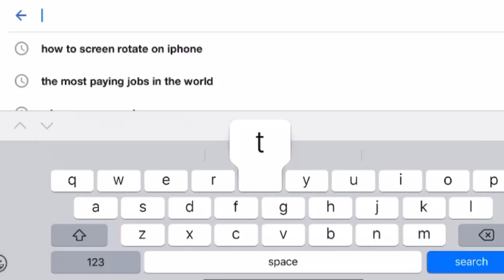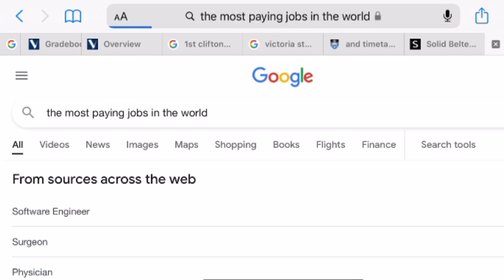FIVE REASON WHY YOU SHOULD CHOOSE COMPUTER SCIENCE AS YOUR MAJOR|+ a mini morning routine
Hello World

I really appreciate the love I have been receiving please continue engaging with the content .

This week's video is my little encouragement to those who want to venture in tech. by giving you guys FIVE REASONS why You should Choose Computer science as your major .
A little vlog there also

Thanks!!

outfit:
black dress : shein